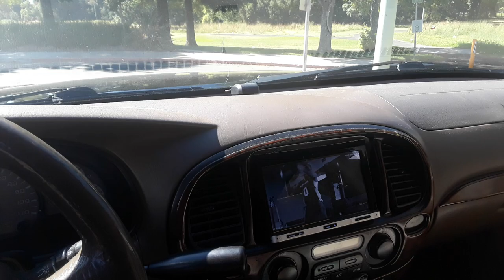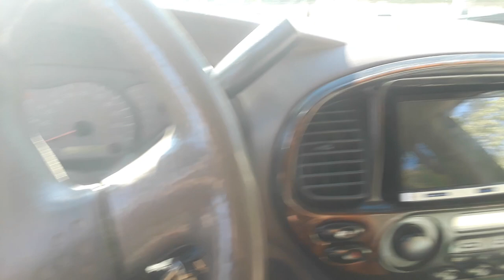Rockville Audio ftw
I had to come back and make a new video